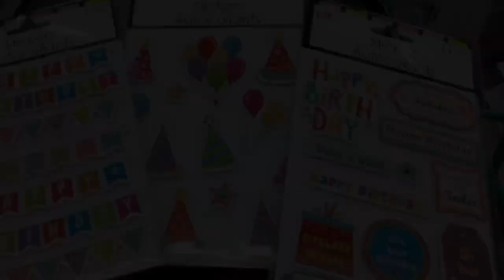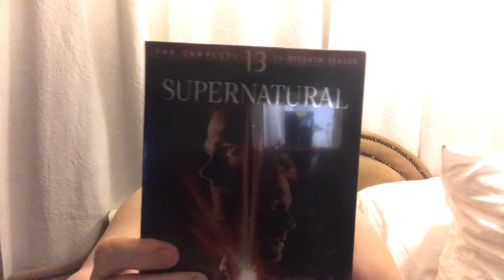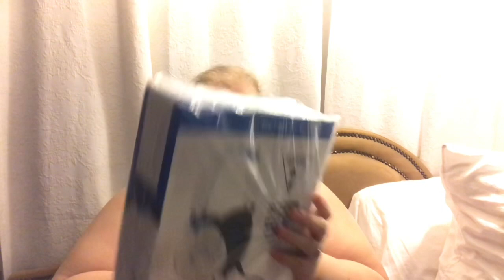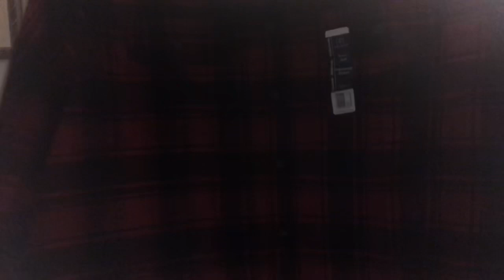VLOGmas: Day 6-The Walmart Black Friday Haul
Yay!!! VLOGMAS!!!  Here is all we got from Walmart in Black Friday. Enjoy!